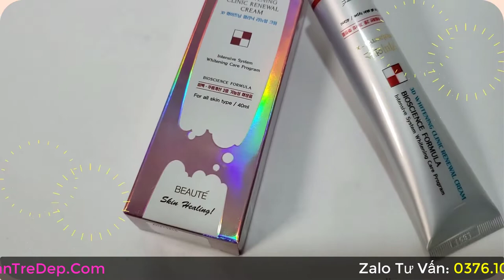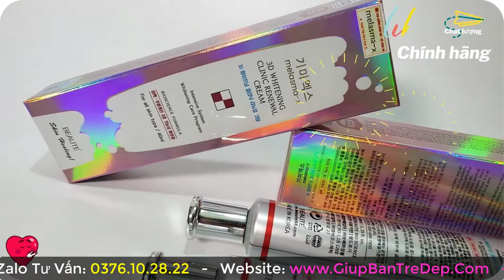Kem trị nám Melasma giá bao nhiêu? Kem trị nám Hàn Quốc giá Bình Dân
Kem trị nám Melasma giá bao nhiêu? Là câu hỏi khiến nhiều bạn thắc mắc lắm, vì chỉ cần tìm sơ sơ thôi là thấy có nhiều mức giá đắt rẻ khác nhau nhiều lắm. Nên trong video này, shop Giúp Bạn Trẻ Đẹp bên mình sẽ giải thích về lý do tại sao kem trị nám Melasma lại có nhiều mức giá khác nhau. Và kem Melasma chính hãng nên mua với giá nào thì sẽ yên tâm hơn nhé!